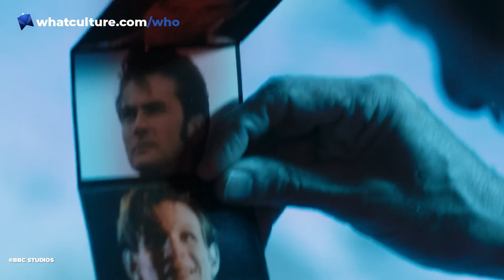Doctor Who: Every Festive Special Ranked Worst To Best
From Christmas to New Year's Day, which Doctor Who specials were a gift, and which did we return to the store?